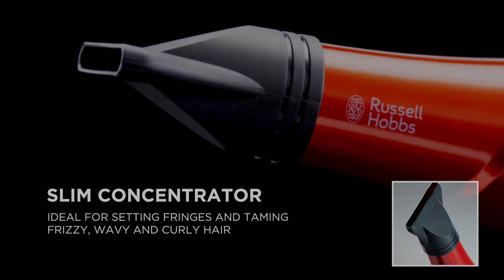Russell Hobbs PROF 2000W HAIR DRYER RHHD20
Professional Hair Dryer